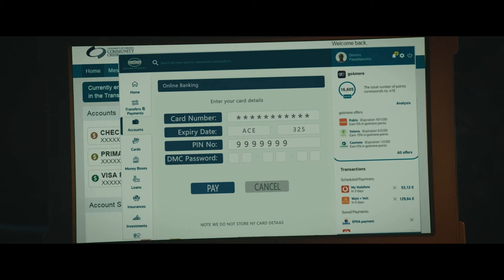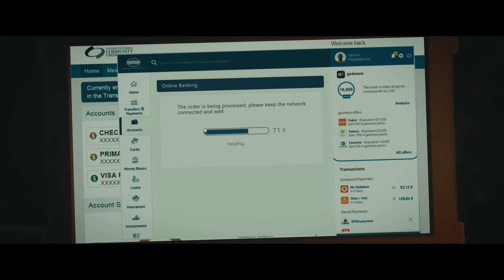BACK FIRE Gameplay | 返杀 Back Fire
《Back Fire》is a full motion video gunfight action adventure game. In the game, players need to make their own choices, which will affect the progression of the plot. The final endings of the story will be different, and the secret hidden in the world of “Back Fire” will be revealed.
More exciting games on my FB page!